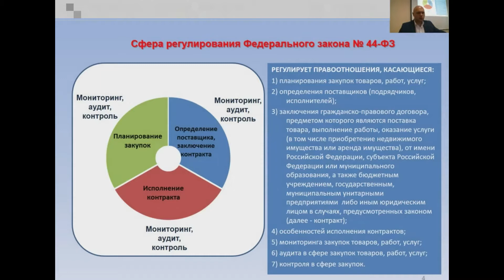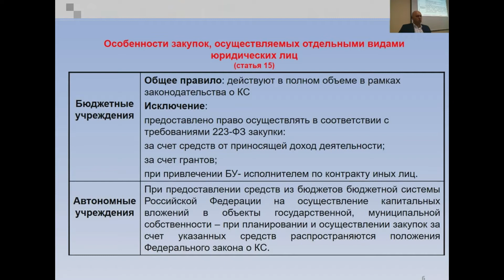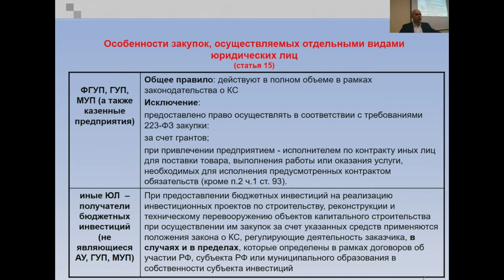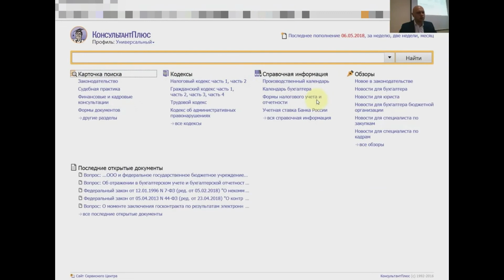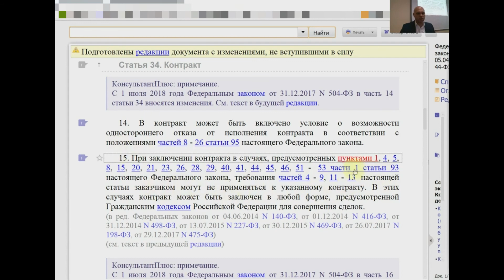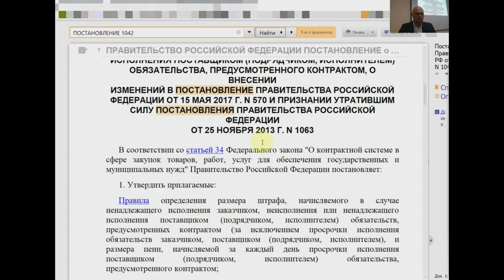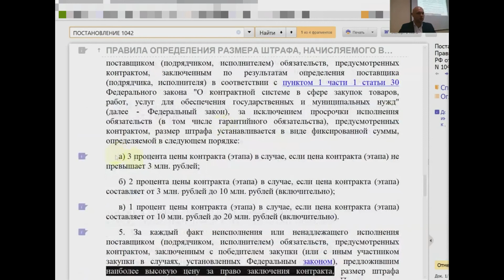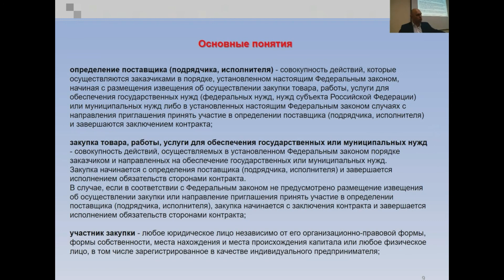Видео лекция 2